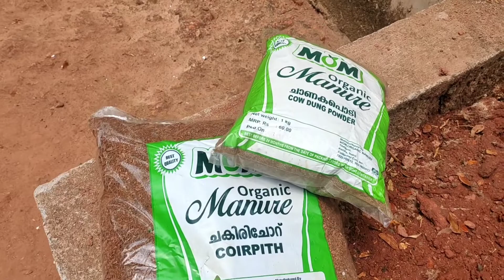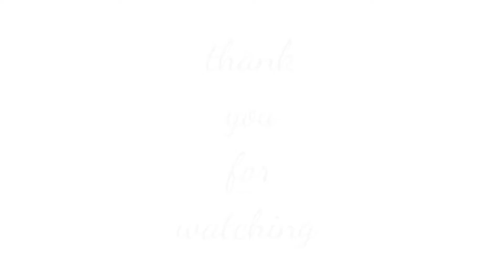കൃഷി ചെയ്യാം | My Journey | Kids Cartoon